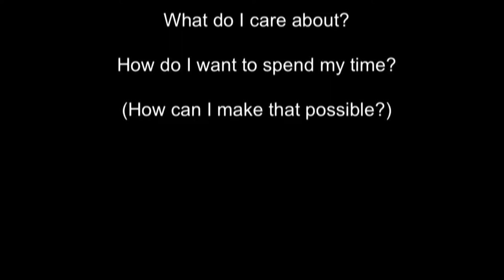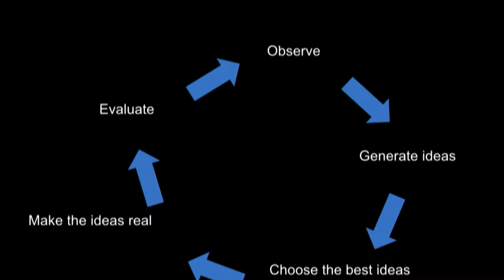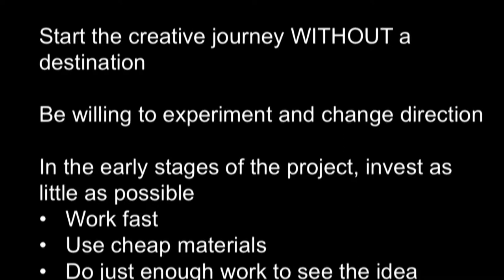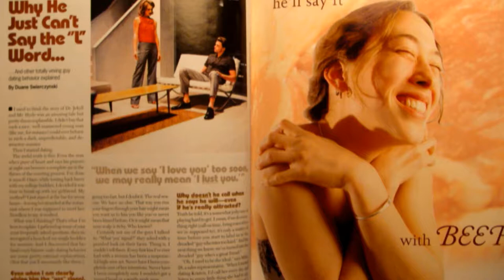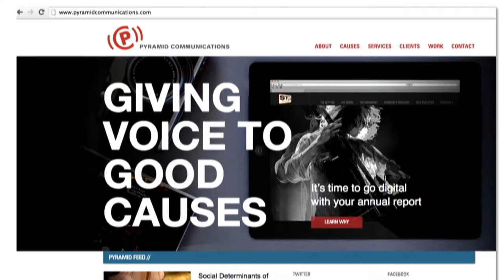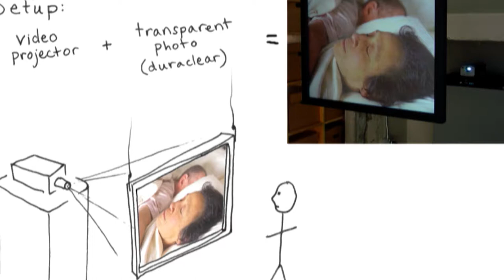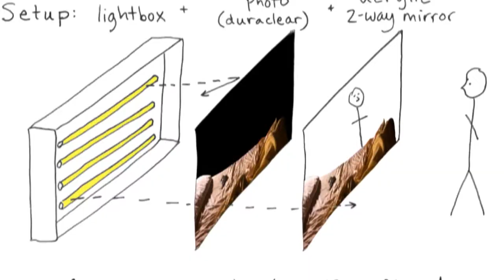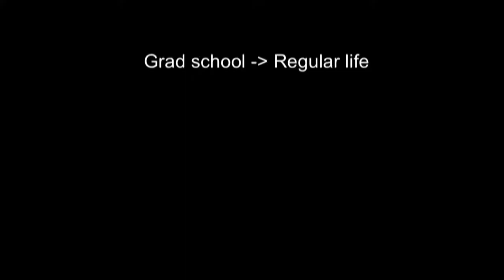Evergreen Art Lecture Series: Margot Quan Knight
Margot Quan Knight‘s photography and video work has been featured in over 70 international publications and exhibited around the world, including solo shows at GAS Art Gallery, (Turin, Italy), 911 Media Arts Center, (Seattle, W.A.), and California State University (Chico, CA) and group shows at the Centre Pompidou (Paris, France), Ar/ge Kunst Galleria Museo (Bolzano, Italy), and the Dotmov Festival (Sapporo, Japan). Margot received a Master in Fine Art degree from the Milton Avery Graduate School of the Arts at Bard College in 2009.